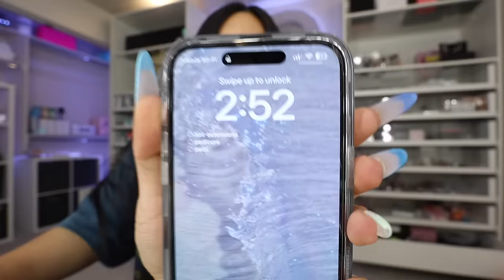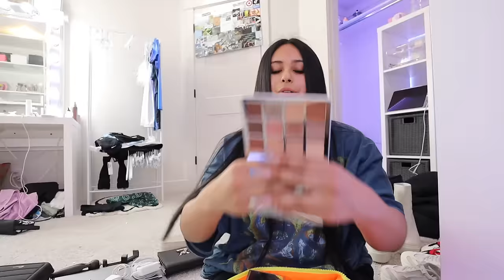LAST MINUTE trip to coachella... | honeybobabear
Pack with me for Coachella 2023! Let's go shopping at target, organize makeup, outfits/fashion, airbnb tour, packing hacks literally everything!! All last minute lol enjoy!!

▷Find this Airbnb: @secondhome.stays on Instagram!!

▷ S O C I A L S  (I  p o s t  d a i l y)

▷W H A T  I  F I L M  W I T H
⇨Canon EOS M50 Mark II

☆ L I K E ☆ so I know to make more like this ♡
☆C O M M E N T☆ any videos you want me to make next ♡

☆t h a n k s  f o r  w a t c h i n g  b y e e e e e e…☆